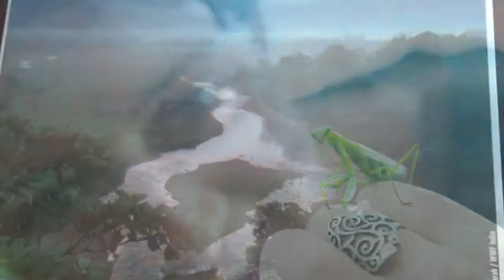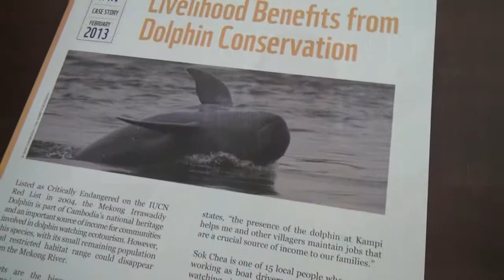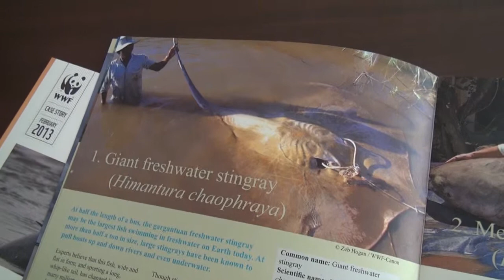Le P'tit Journal - Tour du Monde - Au Cambodge #01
Aujourd'hui, nous partons au Cambodge pour découvrir la culture du poivre et rencontrer Thibault, un belge qui travaille au WWF et qui va nous expliquer l'importance de la biodiversité du fleuve Mekong.